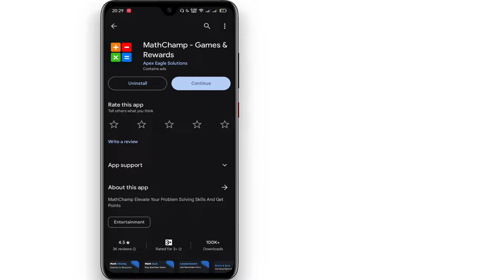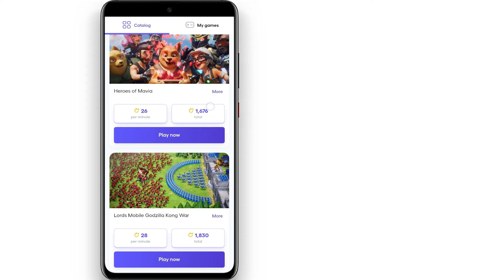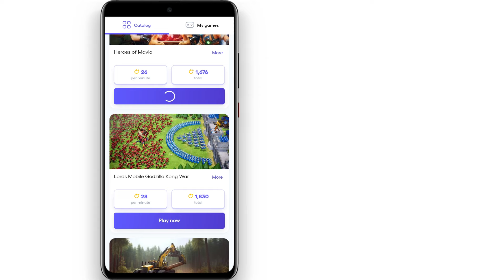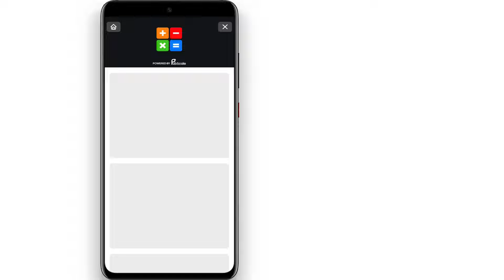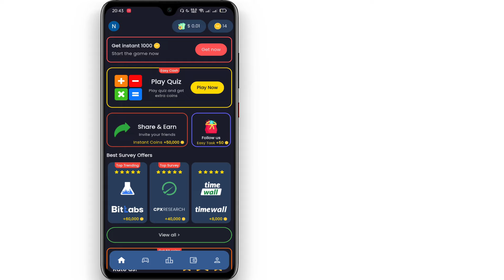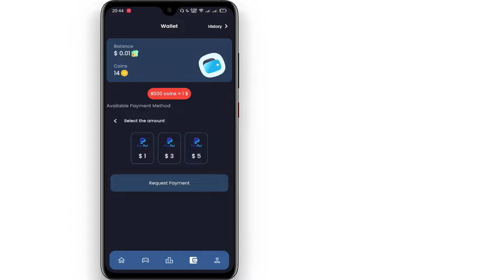දවසට රු 2000ක් හොයන්න ඇප් එකක් eMoney sinhala